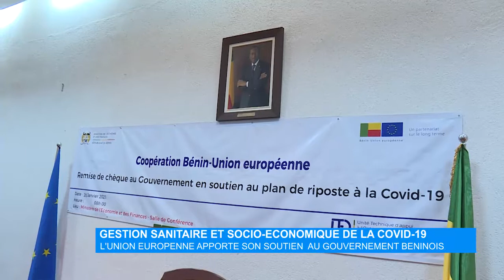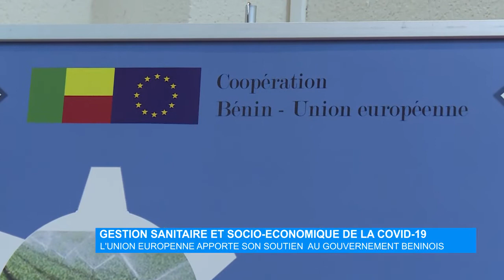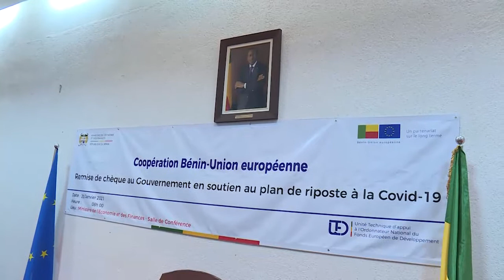Gestion sanitaire et socio-économique de la Covid-19